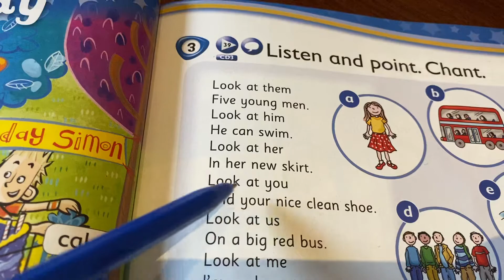Kid’s box 2/Pupil’s book/p.79/26.04.21